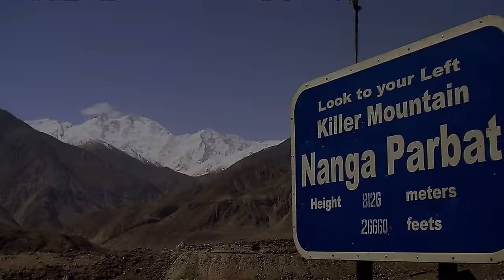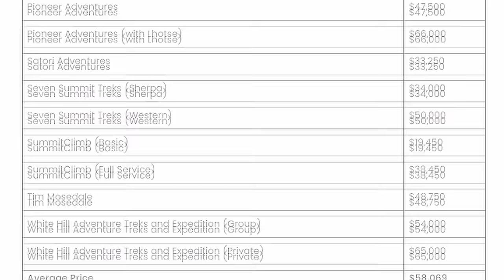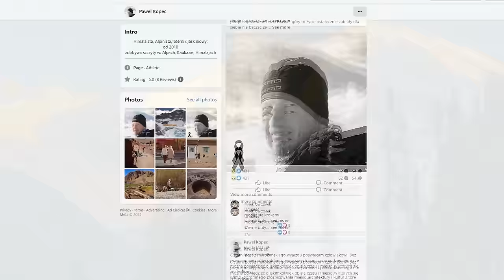Why the 2023 Nanga Parbat Climbing Season Was Thrown Into CHAOS| Pawel Kopec Tragedy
The 2023 climbing season on Nanga Parbat was hectic as mountaineers from all over all attempted to summit the 9th tallest mountain in the world. A few climbers would be successful, but their stories are overshadowed by the controversy and shortcuts made by commercial expedtions during their summit pushes. Experienced and beginner climbers all struggled to saftley reach the summit and return, with many having to be hospitalized or helped off the mountain. However, one story highlights these mistakes more than all the others.. This is the story of Pawel Kopec and the 2023 climbing season of Nanga Parbat…